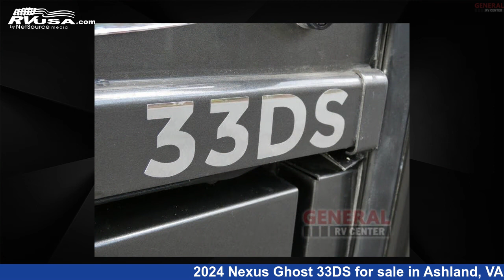Magnificent 2024 Nexus Ghost 33DS Super C RV For Sale in Ashland, VA | RVUSA.com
This 2024 Nexus Ghost 33DS is a Super C RV. It is located in Ashland, VA 23005 and is offered for sale by General RV Center. This New Nexus Is 33' 0" in length and features sleeps 6, Slideout, and 85 gal fresh water capacity. The floorplan layout of this Super C features Bunk Over Cab, Rear Bedroom. This 2024 Nexus Ghost 33DS is built on a International DuraStar chassis.